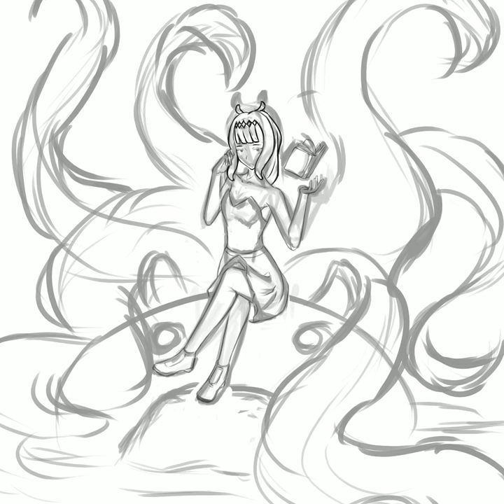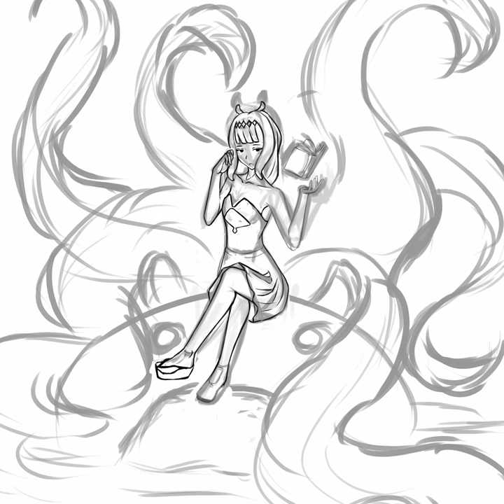[Krita Speedpaint] Ina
Software used:
Krita - Drawing and recording
Shotcut - Editing